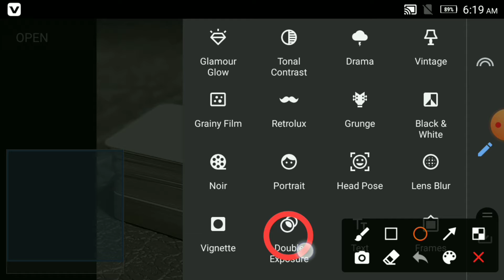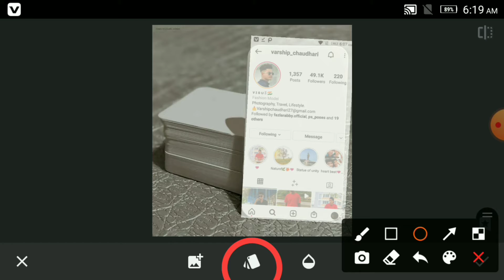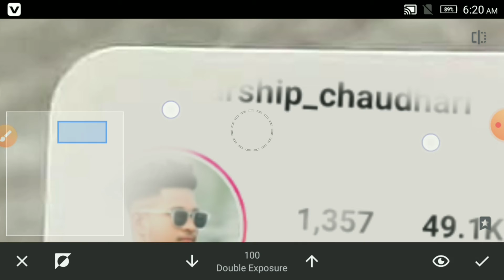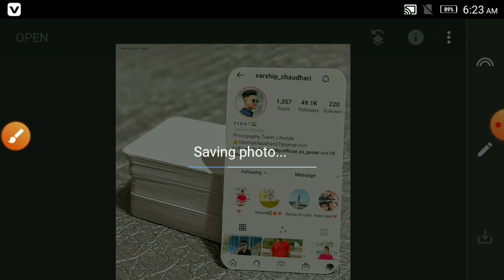Instagram and Facebook profile screenshot add photo editing | Instagram Profile photo editing Tick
image  download

Editing App

আমি এই বিডিওতে জে সফটওয়্যার ব্যবহার করেচি ⬇️Snapssed app

snapssed photo editing
photo editing in snapssed
How to cb photo editing in snapssed
MSO editors
snapssed natural photo editing
snapseed
snapseed update
best photo editing- n snapssed
Snapssed photo editing tutorial
snapcolourssed photo editing mobile
snapssed all tools
snapssed edit
 snapssed new photo editing
Snapssed phdrivesphotodrivesdkdk
ing new
Snapssed photo editing background
snapssed photo editing 20Snapseedphotoedi